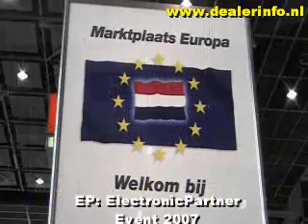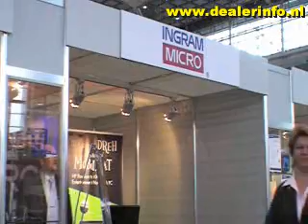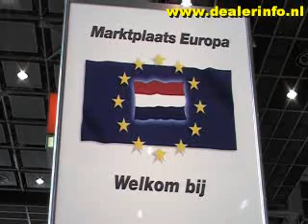European Dealer and Retail Show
Dealer Event from EP: ElectronicPartners